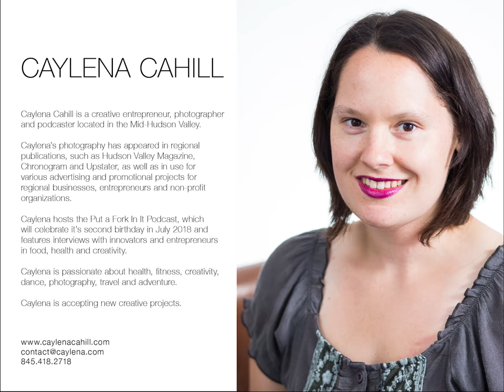Caylena Cahill Food & Travel Photography Portfolio